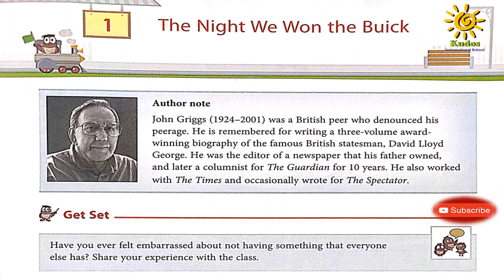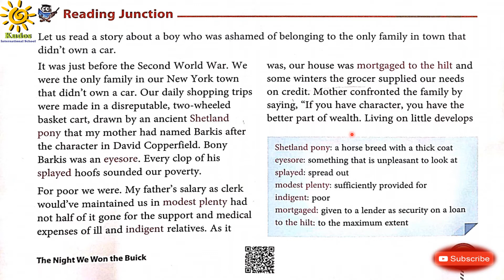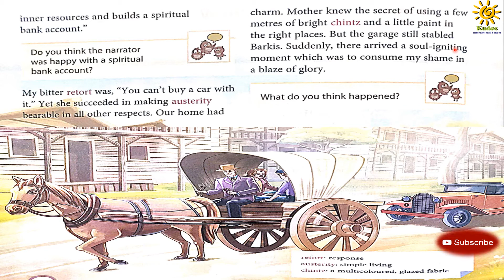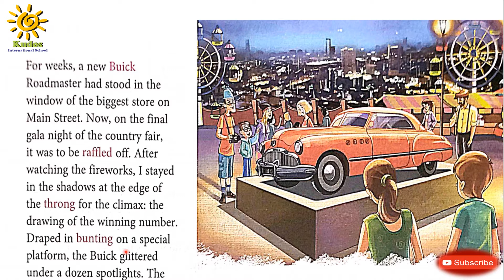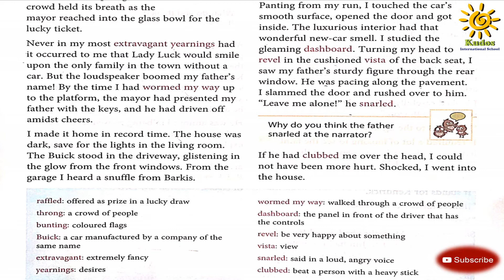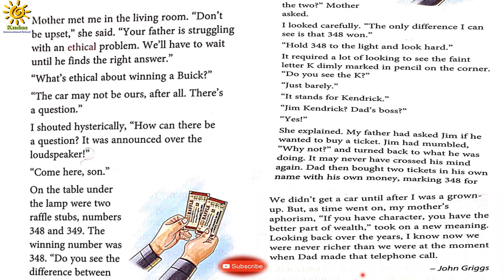The night we won the Buick ! English Literature 1 Chapter 6th Class